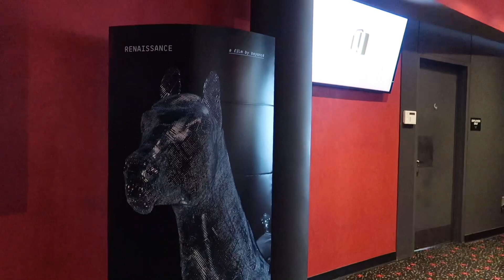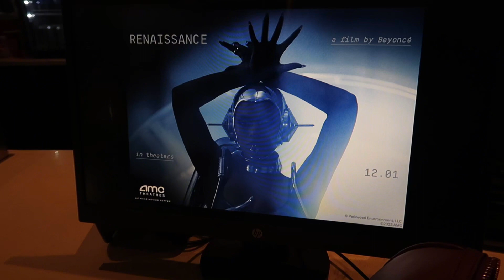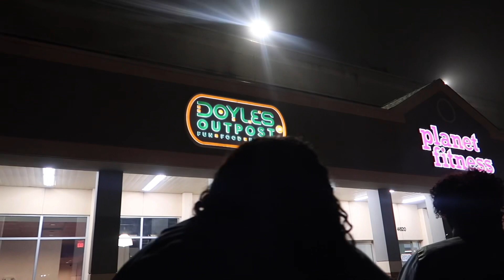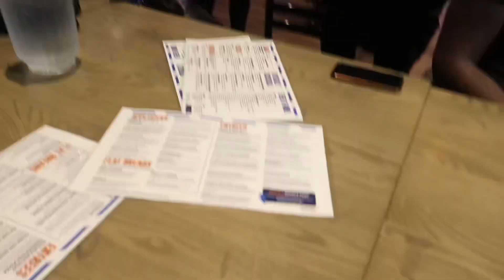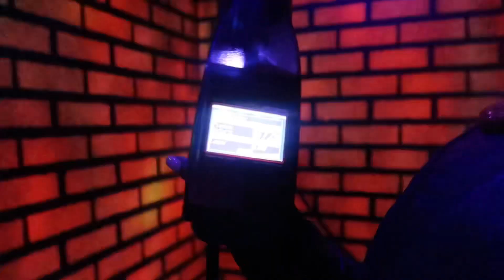vlog : a CRAZY day in my life ft. FAM | Beyoncé Movie , birthday surprise , laser tag , car rides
Thank youu for watching !!

Watch my recent : @exclusivelybmarie